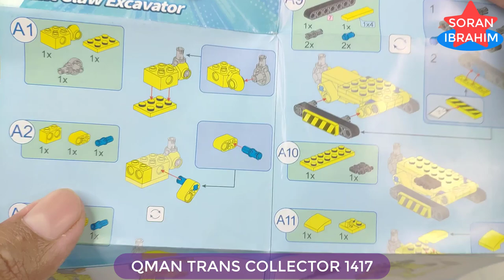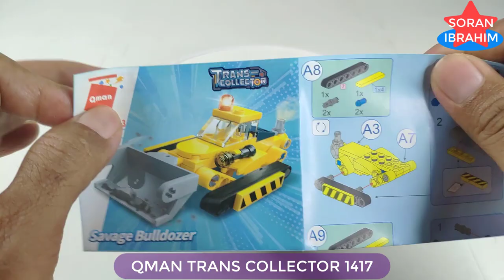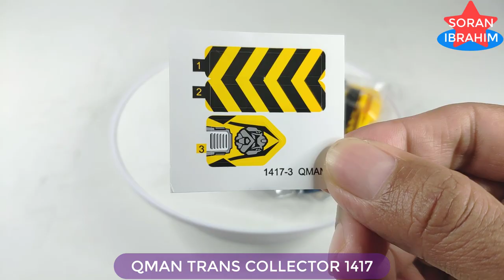Speed Build Devastator G2 !! (02) ⚡️ How to make a Robot Lego Transformers Combiner 6 in 1 Qman 1417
Hi~ everyone
Welcome to my Soran Ibrahim channel about unboxing and assembly :
Speed Build Sembo Block 6 in 1 Trans Collector : 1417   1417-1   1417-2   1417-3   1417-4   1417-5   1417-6

Product information:
1. Model Number: 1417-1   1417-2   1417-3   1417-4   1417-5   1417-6
2. Warning: can not eat
3. Age Range: 6 years old
4. Certification: 3C
5. Plastic Block Shape: Self-Locking Bricks
6. Material: Plastic
7. Plastic Type: ABS
8. Bricks Blocks: ~479 +PCS

Devastator is an immensely powerful warrior, and in that sense the combination of the Constructicons into a merged being is a huge success. Mentally, on the other hand, he's very much less than the sum of his parts. Devastator's primitive psyche is limited to only the thoughts and actions on which all his components can agree, which results in raging bouts of destructive fury. Given the sheer power Devastator brings to these rages, Megatron has no complaints.As an Action Master, he is partnered with Scorpulator.
The Constructicon robots that form Devastator in the main series are:
Scavenger (excavator, right arm)
Scrapper (front-end loader, right foot)
Bonecrusher (bulldozer, left arm)
Mixmaster (cement mixer truck, left foot)
Long Haul (dump truck, waist)
Hook (crane truck, torso)
Devastator's components were originally neutral Autobots that were given to them as an upgraded gift from Megatron, after he brainwashed & reprogrammed them with the Robo-Smasher. He was first used by the Constructicons to brainwash Omega Supreme with the Robo-Smasher, only to failed as the latter overpowered them & this encounter left Omega sworing vengeance.
Devastator first appeared in the Season 1 episode "Heavy Metal War", where he was first used by the Constructicons to fight back the Dinobots, who foiled their plan of destroying Teletraan-1.